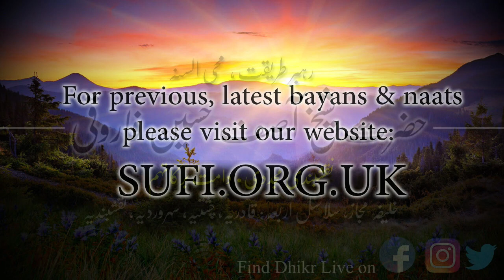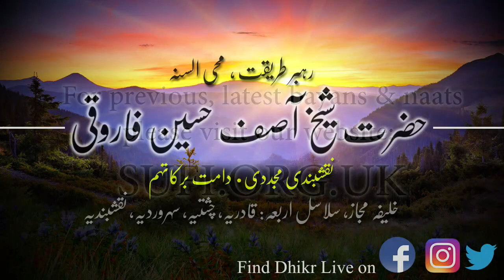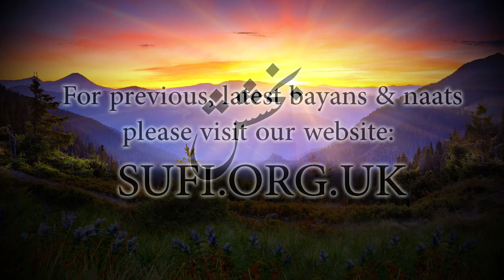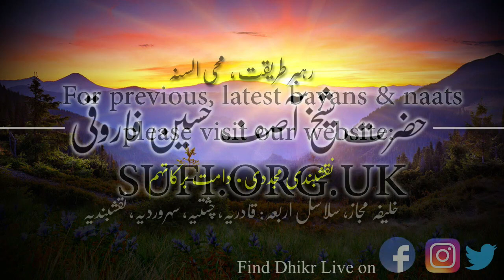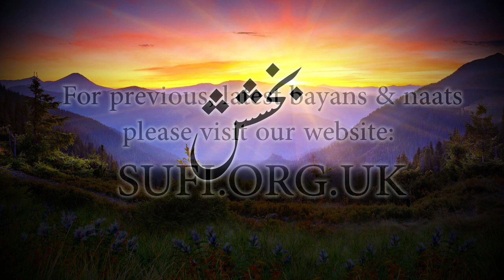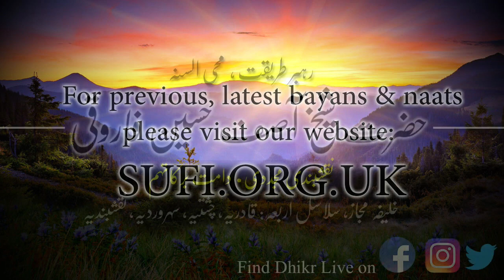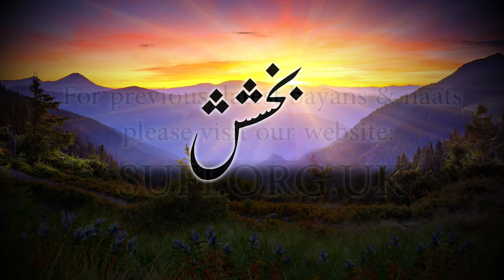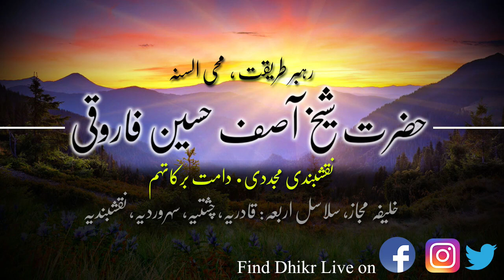بیان بخشش - حضرت شیخ آصف حسین فاروقی نقشبندی یوکے